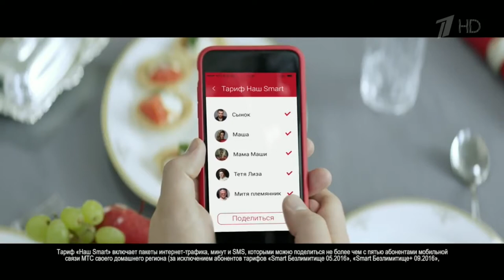Поехавшая реклама №13